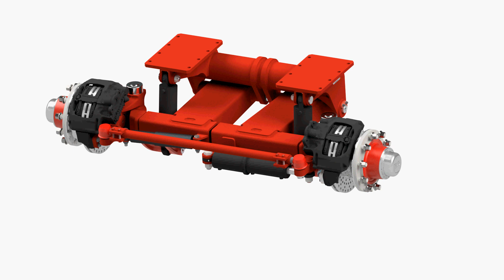Hydraulic Suspensions SIDRA 12 tons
Sospensioni Idrauliche Indipendenti Sidra 12 tons - DBD SPA Equipments